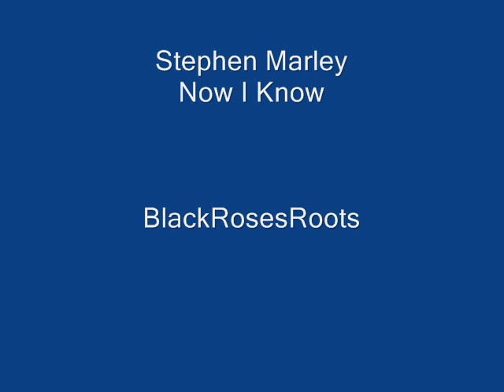Stephen Marley-Now I Know